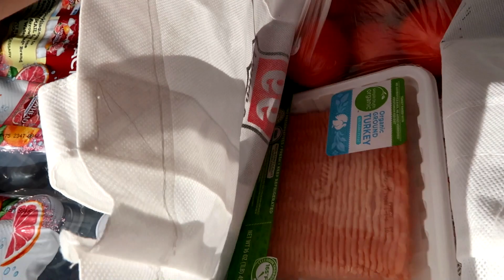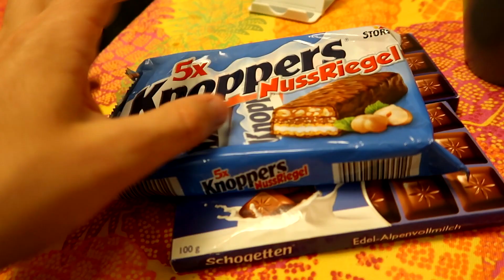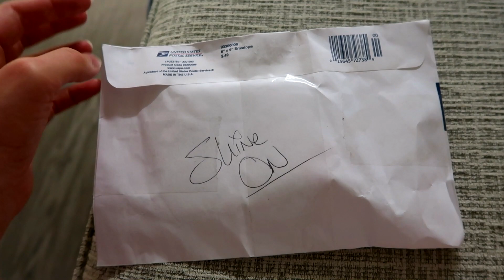МАМ, С ТОБОЙ ВСЁ НОРМАЛЬНО?